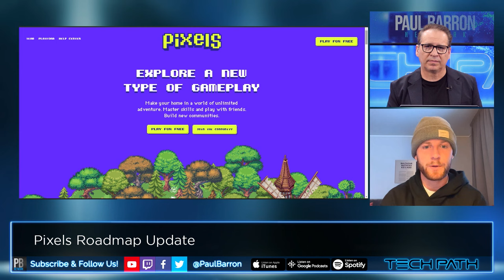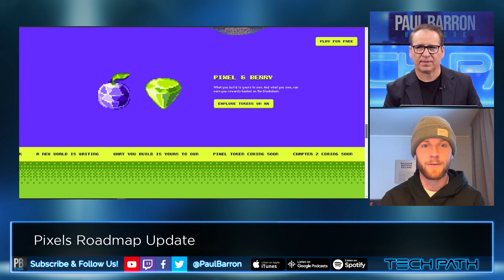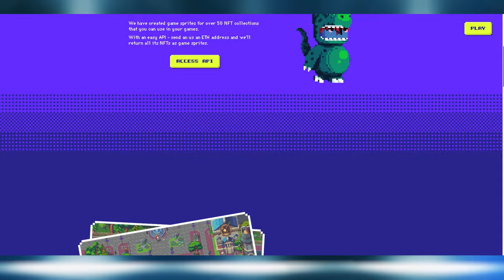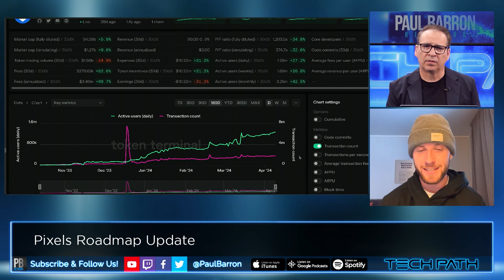Pixels CEO Interview💎The Importance of NFT Interoperability with Ronin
On this episode, we highlight how Pixels acquired a large user base by leveraging third-party ecosystems and communities on Polygon, Ronin, and Mocaverse.

00:00 intro
00:36 Pixels
02:01 NFT Integrations
03:59 Migration from Polygon To Ronin
06:07 Sacrificing interoperability?
07:58 OpenSea & Magic Eden Abandoned?
09:44 Users vs Transactions
11:51 Interoperability Not A Growth Factor?
13:39 Where Users Come From
14:56 Yat Siu: Mocaverse Users
16:52 No Mobile Release?
17:55 Forcing Users To Use Ronin Wallet?
19:55 Chapter2 Roadmap
21:49 Creator Economy Features?
23:43 outro